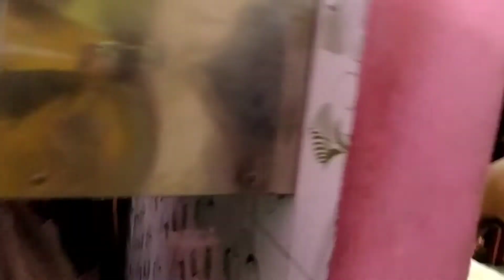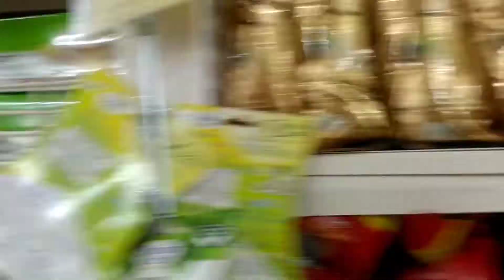Dussehra Celebration 🎉🥳||Celebrate Festival Vlog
Dussehra Celebration 🎉🥳|| Celebration Festival Dussehra Ankush Vlog

Ankush Vlogs

From- Meerut ( Uttar Pradesh )# Ankush Vlogs